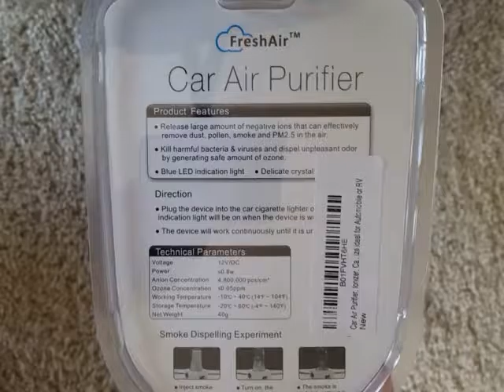Product unboxing video